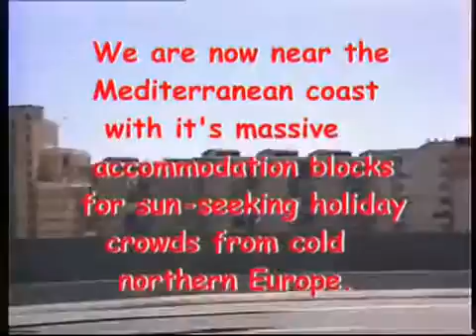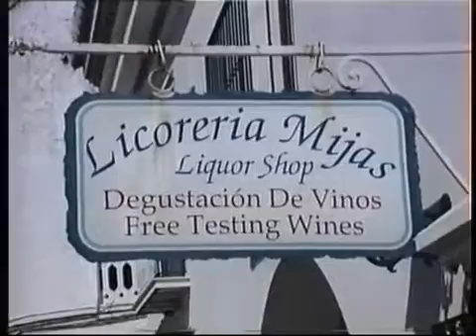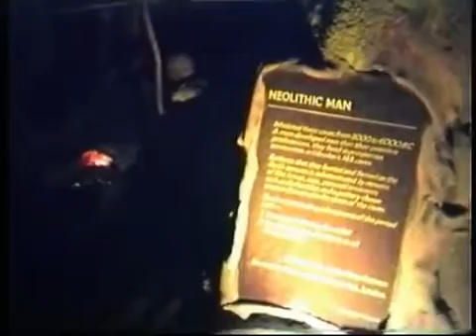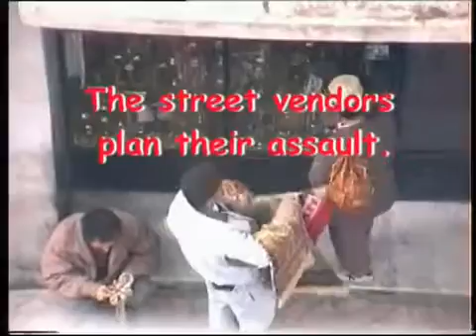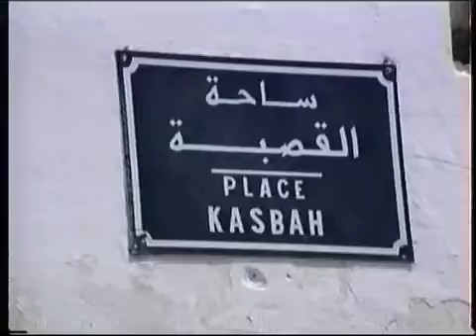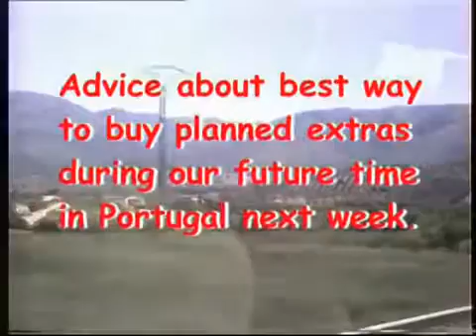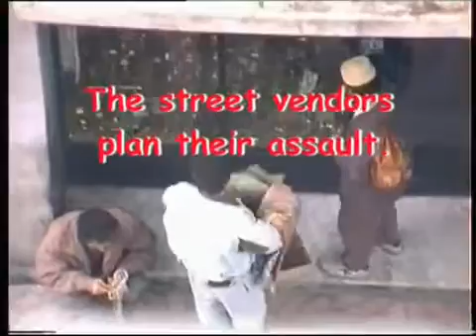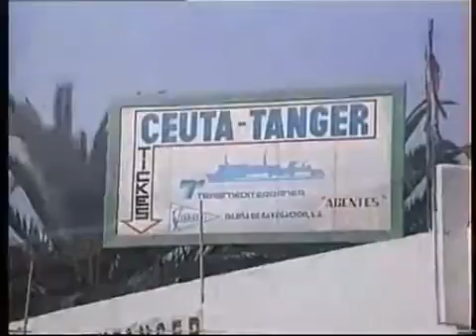"Costa Del Sol"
Costa del Sol - Literally meaning "Coast of the Sun" in Spanish, Costa del Sol is a region in the southern part of Spain. Spain's Costa del Sol is a world-famous tourist.

Fuengirola Costa del Sol. A quick look at the beach at Los Boliches and the market at Fuengirola.

PIA OG TORE I FUENGIROLA. Denne filmen er fra vår ferie i Fuengirola - Costa del sol/Spania fra 28 august til 04 september 2017. This movie is from our vacation in Fuengirola - Costa Del Sol,.

Andalucía's Moorish heritage sparkles in the historic capitals of Granada and Córdoba. And the pride of the Reconquista and the power of Queen Isabel and King Ferdinand enliven the region's.